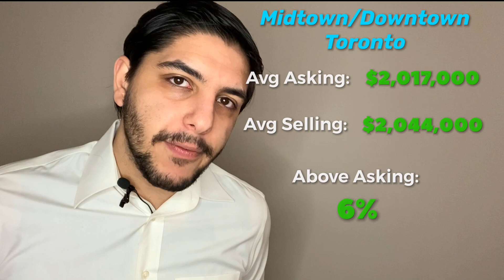Toronto Homes Are Selling Above Asking Due To Rampant Bidding Wars - What Will Buyers Do?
The Toronto Real Estate Market is proving to be very hot so far in 2021, especially with regards to freehold properties. If we take a look at the average selling price of homes in Toronto and with accordance to the 2021 Toronto Real Estate Market, we see that properties are selling anywhere from 6% to 10% above asking price. After breaking down the numbers, i predict why buyers will eventually shift towards the Toronto condo market.

Sam Saberikamareh
SaberiSixRrealEstate on Instagram
7646 Yonge St, Thornhill, ON L4J 1V9

0:00 - Intro
1:07 - Bidding Wars & Multiple Offers Are Rampant For Freehold Homes In Toronto
2:54 - Midtown/Downtown Toronto Homes Prices and Numbers in 2021
4:40 - York Region Toronto Homes Prices and Numbers In 2021
7:34 - Priced Out Home Buyers Will Shift Towards The Toronto Condo Market